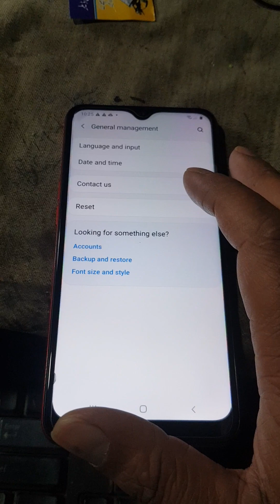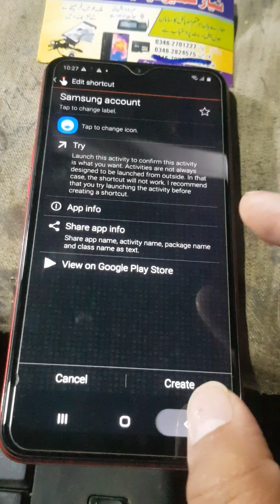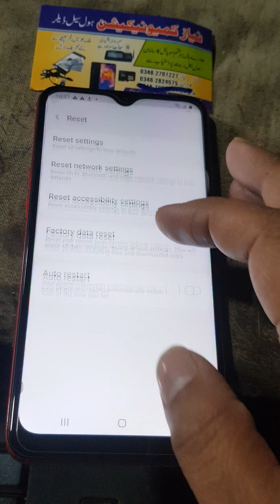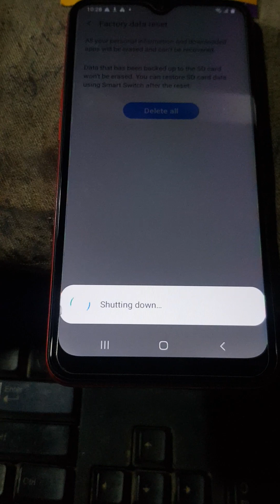Samsung mobile remove Samsung account samsung account hatam karna